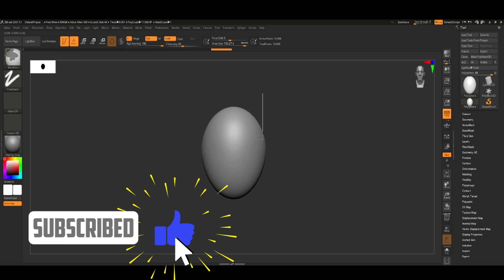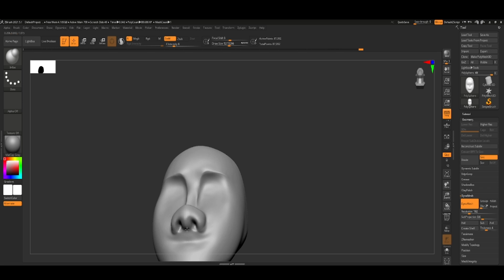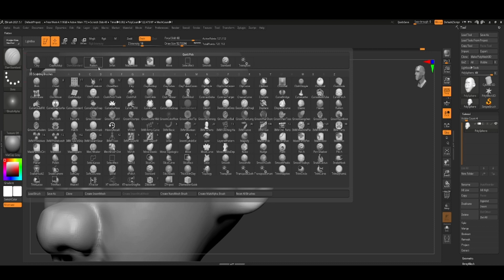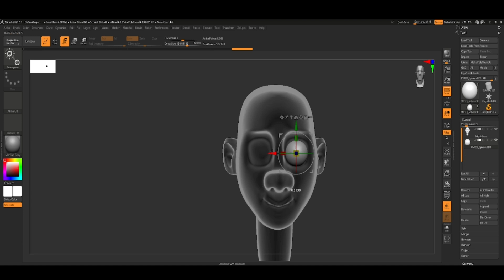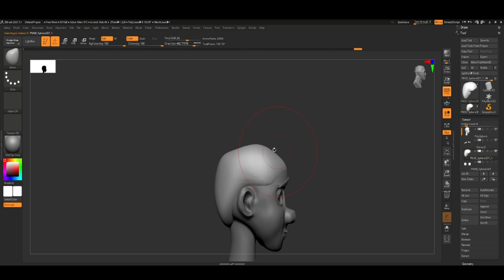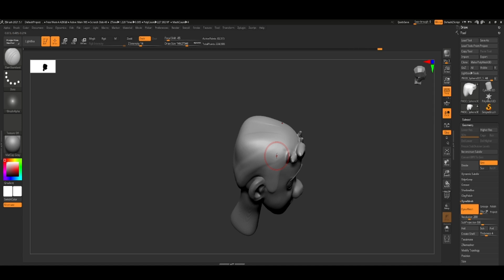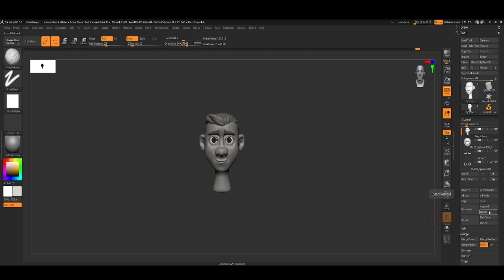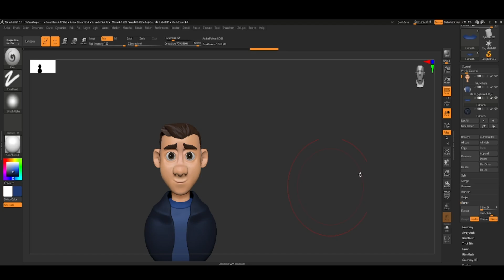Zbrush Sculpting - Making a Teen boy 3D Cartoon Character.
How i sculpt my best cartoon character in zbrush.

leave your like 👍 and comment bellow.👇👇👇